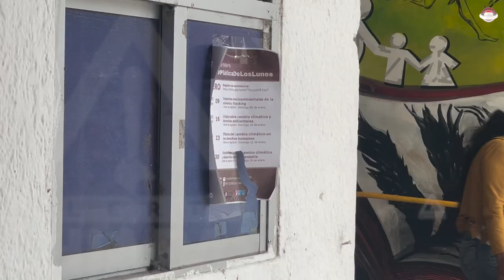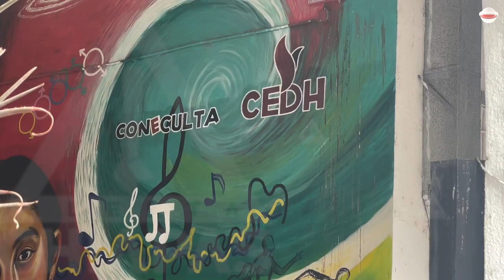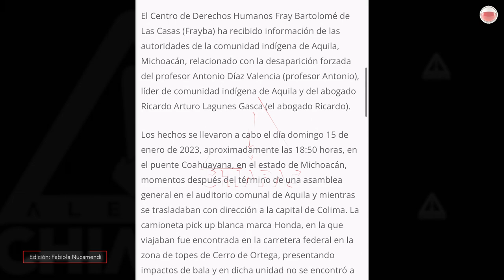“Las mujeres indígenas no solo creamos artesanía”: Antropóloga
Se reunieron cinco mujeres chiapanecas, creadoras de arte, para exponer su obra y hablar acerca de las realidades que viven las mujeres indígenas de habla tsotsil-maya y zoque en Chiapas.